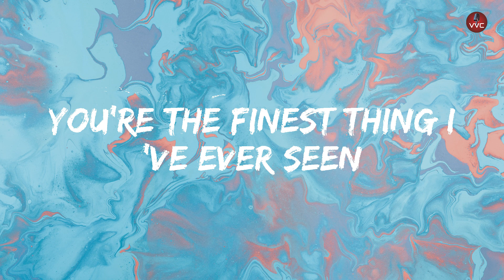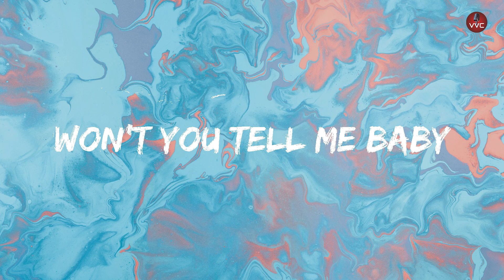Dubio & Derrick Ryan - Edge Of My Seat (Instrumental)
Track:   Dubio & Derrick Ryan - Edge Of My Seat

✔️ Lyrics

I’ve been thinking about it
The night that we met
There was something about it
That I can’t get out my head
Something physical chemical fatal attraction
So original baby could I get a reaction

If I tell like it is you the finest thing I’ve ever seen
Center of attention the cover of a magazine
Picture perfect body
Like something from a movie scene
I’m on the edge of my seat

So cinematic
Hit the lights climb in my bed
Get the camera action
Cause I don’t wanna forget
Something so physical chemical fatal attraction
So subliminal baby could I get a reaction

You know you are
Raise the bar

baby you know you are
You raise the bar

Tell me baby
Won’t you tell me baby